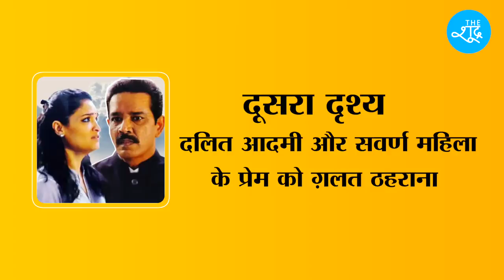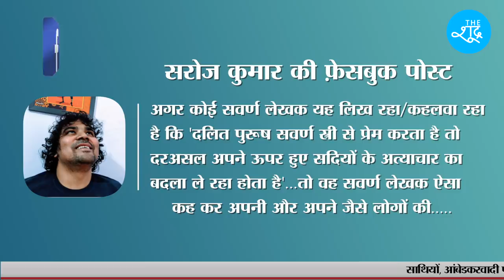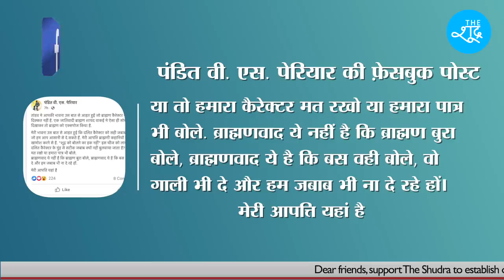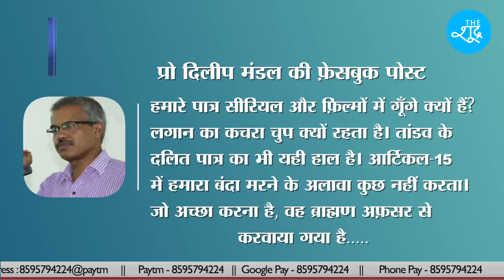वेबसीरीज़ Tandav में दलितों के अपमान और Makers की जातिवादी सोच का विश्लेषण, Sumit Chauhan के साथ